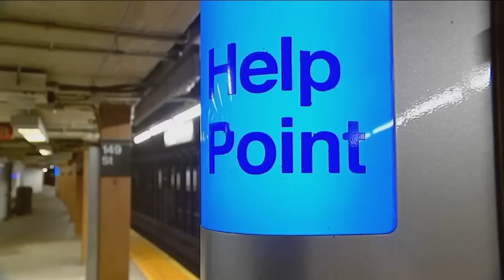MTA moves ahead on platform doors in three subway stations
The MTA is moving ahead with construction on a new pilot program that is aimed to install sliding doors on platforms inside three subway stations. N.J. Burkett reports from Times Square.